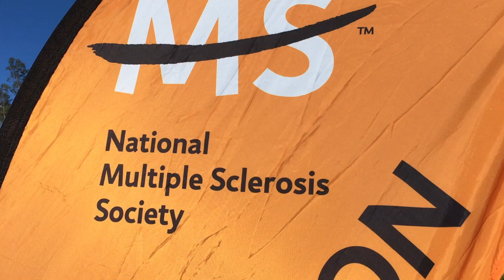WHILL at Walk MS: Walnut Creek, CA | 2018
Team WHILL had a fantastic time participating in the very successful Walk MS event in Walnut Creek, California. Over $230,000 was raised to help fight Multiple Sclerosis and find a cure.

Featured in this clip is Mark Forrette, National MS Society Ambassador for MS Walk Walnut Creek and WHILL Model M owner.

“The WHILL Model Ci is not considered to be a medical device and has not been submitted to the Food and Drug Administration for review or clearance.”